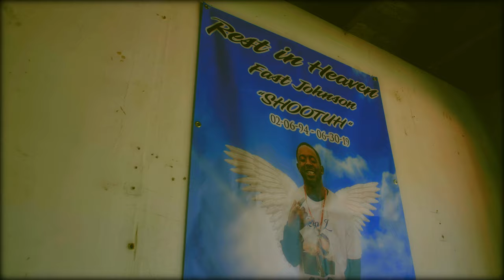BOVID 19 - ChaneyFrmMtk (FD2)